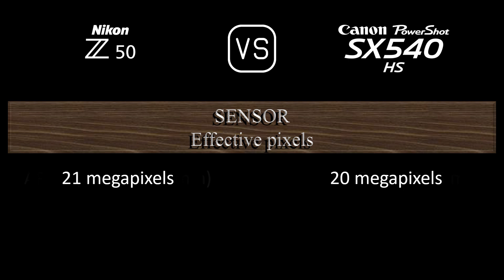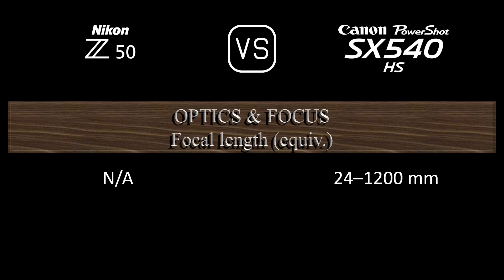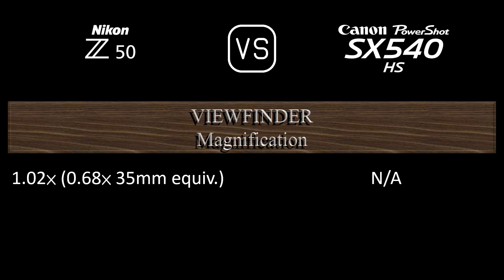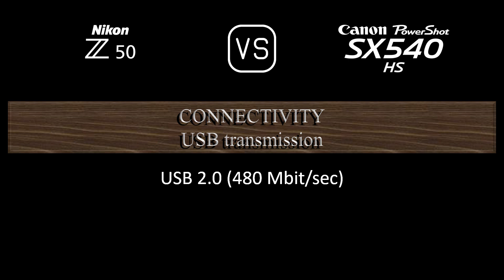Nikon Z50 vs. Canon PowerShot SX540 HS: A Comparison of Specifications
This video overviews the Nikon Z50 and the Canon PowerShot SX540 HS in a parallel comparison of specifications.

00:24 LAUNCH
00:32 BODY
00:41 SENSOR
01:05 IMAGE
01:21 OPTICS & FOCUS
02:10 SCREEN
02:30 VIEWFINDER
02:46 PHOTOGRAPHY FEATURES
03:47 VIDEOGRAPHY FEATURES
04:04 STORAGE
04:08 CONNECTIVITY
04:36 PHYSICAL
04:56 MISC